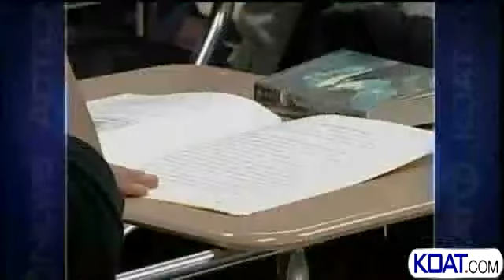APS Teachers Union React To More Budget Cuts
APS is just one of many state agencies who will feel even more cuts. Across the board branches of government in New Mexico will have to cut another 3%. Albuquerque Teachers Federation already agreed on paycuts and bigger class sizes and with these new cuts the union says it's back to the drawing board.